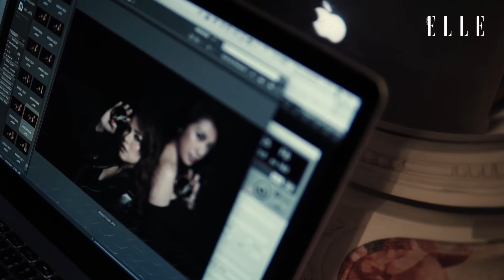Olla, Ririn, Rini and more | Elle x YSL by Finetagreel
BTS Advertorial for Elle x YSL
Monogram Edition shoot featuring :